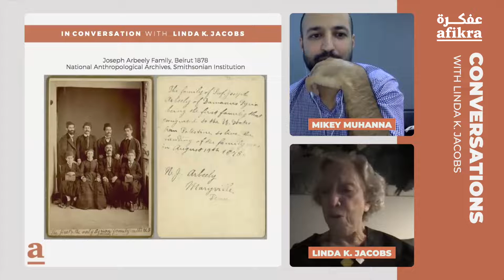The First Syrian To Run For U.S. Office [Highlight]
In this Conversation, we talked to Linda K. Jacobs about her interest in promoting Middle Eastern culture and knowledge in the United States. Having all four of her grandparents’ members of the New York Syrian Colony, Linda is at work on a study of all the Syrian colonies in the United States.

Linda K. Jacobs holds a Ph.D. in Near Eastern Archaeology/Anthropology and spent many years working on archaeological excavations and economic development projects in the Middle East. Dr. Jacobs is committed to promoting Middle Eastern culture and knowledge in the United States, founding KalimahPress in 2011 and sitting on the board of several Middle Eastern organizations, including the Near East Foundation and the Moise Khayrallah Center. All four of her grandparents were members of the New York Syrian Colony. Linda is the author of two books, both published by KalimahPress, and is at work on a study of all the Syrian colonies in the United States.

About the afikra Conversations:
Our long-form interview series features academics, arts, ‎and media experts who are helping document and/or shape the history and culture of the Arab world through their ‎work. Our hope is that by having the guest share their expertise and story, the community still walks away with new ‎found curiosity - and maybe some good recommendations about new nerdy rabbit holes to dive into head first. ‎Following the interview there is a moderated town-hall style Q&A with questions coming from the live virtual audience ‎on Zoom.‎ Join the live audience